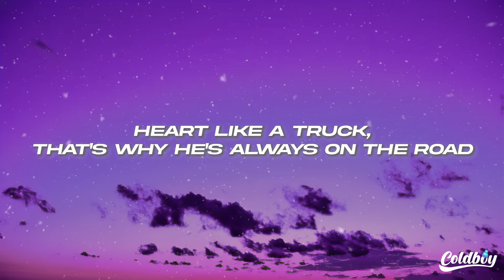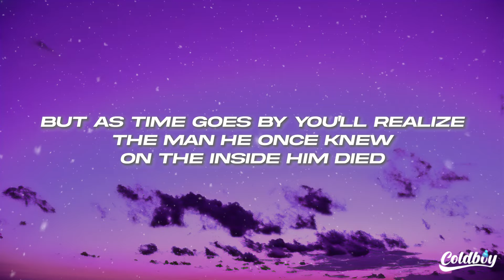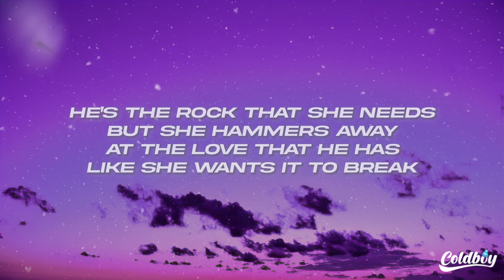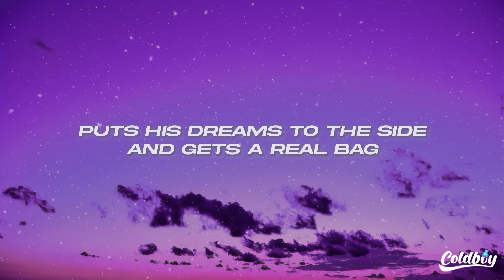Dax - A Real Man (Lyrics)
🎤Lyrics: Dax - A Real Man

[Intro]
Yeah, yo

[Chorus]
Yeah, she said she wants a real man
One who opens up the door
Hold her hands and still smiles when he feels bad
In control of his emotions, wears his heart on his sleeve but don't get mad
One who gives her all his time
Puts his dreams to the side and gets a real bag
But what she wants is not for real, man

[Verse 1]
Realest story ever told
Can't have a man who's making money always home
Heart like a truck, that's why he's always on thе road
Providing everything you need to live thе life you say you want
Can't have a man who wears his heart on his sleeve
That won’t rip once a while at the seams
Especially when you never take the time to look into his eyes
And hear him when he silently screams

[Chorus]
Puts his dreams to the side and gets a real bag (gets a real bag)

[Bridge]
That Disney movie that she wanted was a dream and not reality or something that she got
She put the man up on a pedestal, discards him when she found out he was human and he dropped
He's not perfect but he tries to live up to her, her beautiful life
But as time goes by you'll realize the man he once knew on the inside him died

[Verse 2]
Love is patient, love is kind
Can be evil and also blind
God made man, then said in life
He'll find good things when he finds his wife
So as a real man, broken and confused
Struggling, not knowing what to do
He dove to the bottom of the bottle, drowned in his sorrows
And prayed one day she would rescue
By stop pointing out at all his mistakes, be the place he felt safe
To express the emotions the world said he can't
He's the rock that she needs but she hammers away
At the love that he has like she wants it to break
Despite all of the pain, twisted and changed
Tryna become the whole picture she paints
Till she woke up one day, said she's walking away
Looked him dead in the face and then screamed